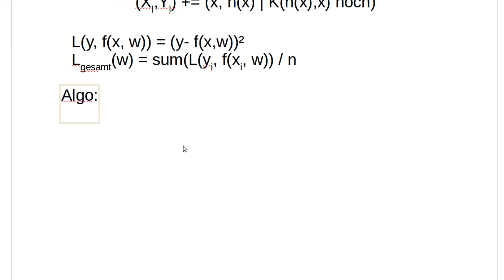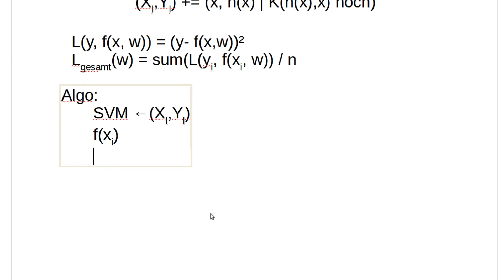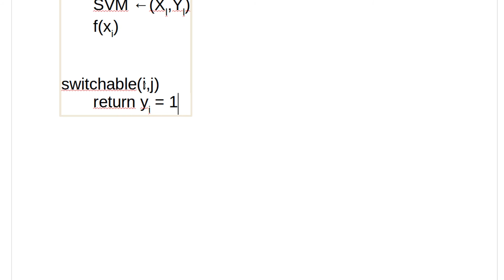Machine Learning #78 - Semi Supervised Learning #4 - Unlabeling und SVMlight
In diesem Tutorial sehen wir uns die SVMlight und das Unlabeling an.